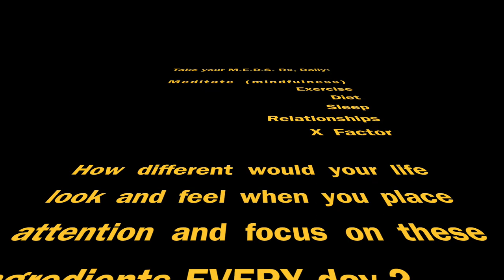Desire Life Change? Take your M.E.D.S. This is your Rx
Not exactly what the Doctor ordered, though this prescription is an illustration to how much control we have of our SELF CARE.

If you're one for acronyms, here's one that will align with you living in your healthiest mind and body